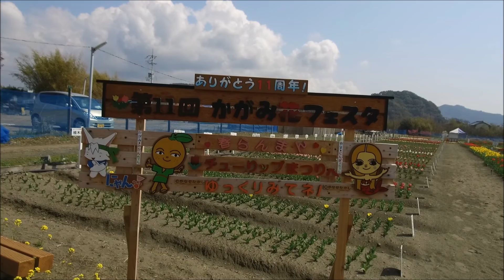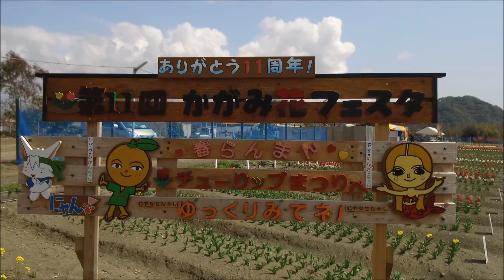2018 3/15 第11回かがみ花フェスタ11万本のチューリップ祭り(4分咲き) ～国道55号線沿い・香我美駅北側～